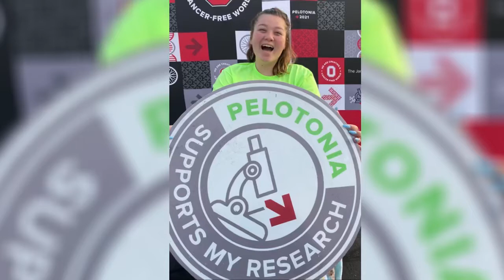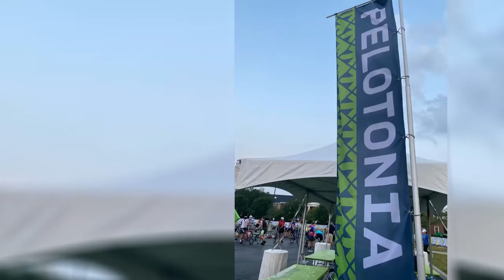Molly Oldham Pelotonia 100 National Anthem 2021